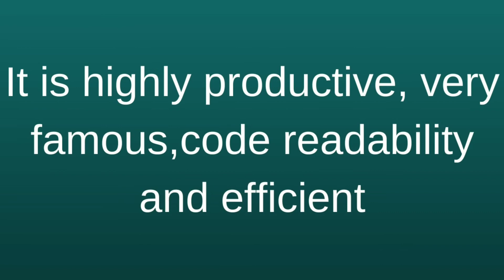What is python